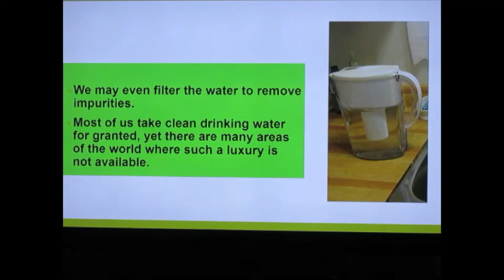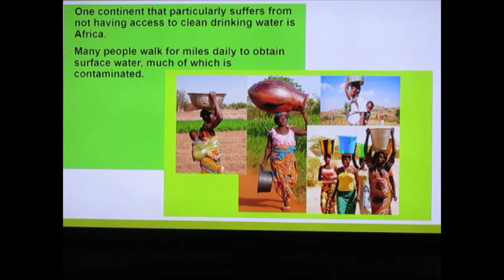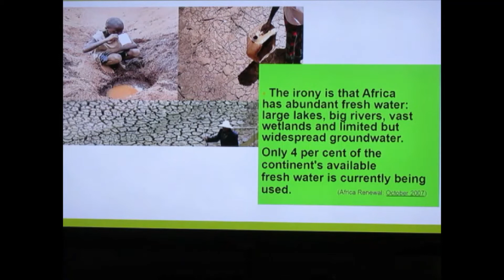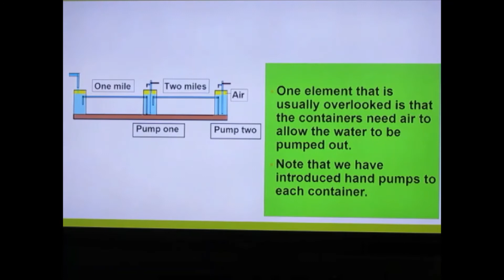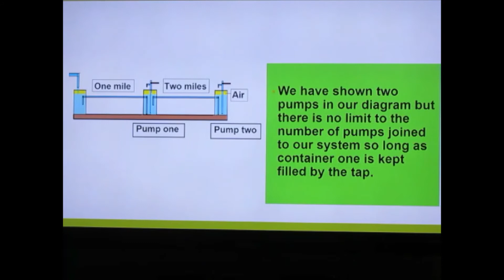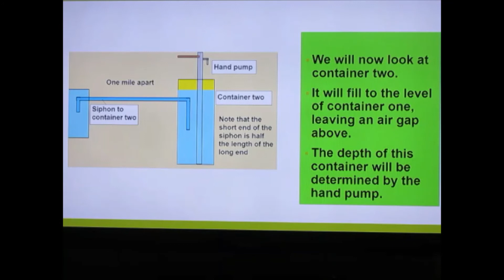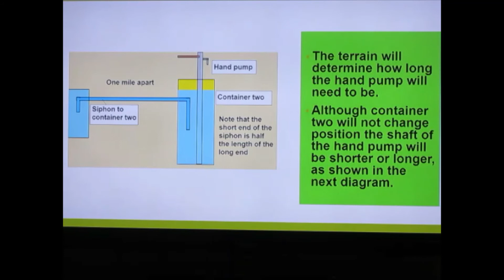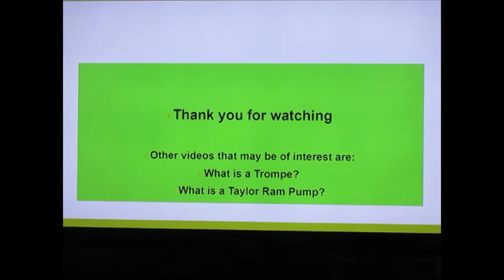Africa and drought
This video shows a possible new way of helping the people of Africa to tackle the challenge of drought. Another video that is a companion to this is: "What is a Siphon?"